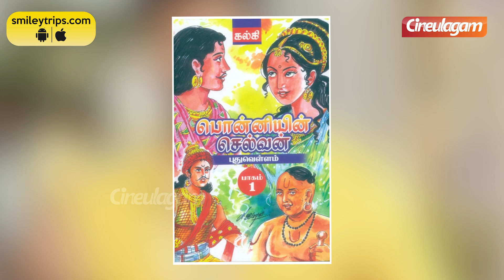PS 2-ல தான் Main Picture பாக்கப்போறீங்க - Jeyamohan Speech | Ponniyin Selvan 2 Audio Launch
PS 2-ல தான் Main Picture பாக்கப்போறீங்க - Jeyamohan Speech | Ponniyin Selvan 2 Audio Launch | Cineulagam

This is an exclusive video of Jeyamohan Speech at Ponniyin Selvan 2 Audio Launch Red Carpet. Ponniyin Selvan is a Tamil Epic historical action adventure film directed by Mani Ratnam, who co-wrote it with Elango Kumaravel and B.Jeyamohan. Produced by Ratnam and Subaskaran Allirajah under Madras Talkies and Lyca Productions, it is the first of two cinematic parts based on Kalki Krishnamurthy's novel, Ponniyin Selvan. The film stars an ensemble cast including Vikram, Karthi, Jayam Ravi, Aishwarya Rai Bachchan, Trisha, Jayaram, Aishwarya Lekshmi, Sobhita Dhulipala, Prabhu, R. Sarathkumar, Vikram Prabhu, Prakash Raj, Rahman, R. Parthiban and Lal. The music was composed by A. R. Rahman.

Pathu Thala Actor Soundararaja Interview

Something Special with Suhasini Maniratnam

Family Date with Reshma Pasupuleti